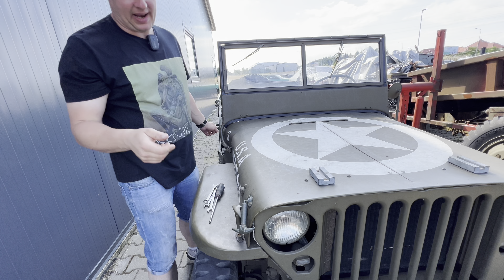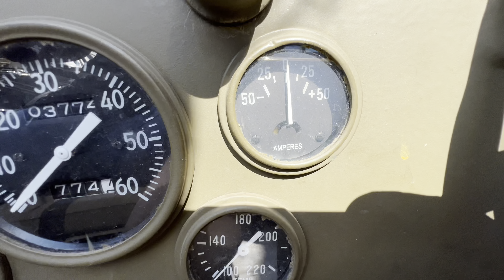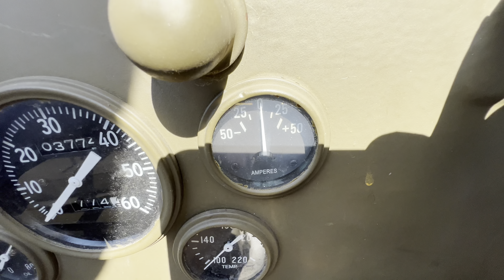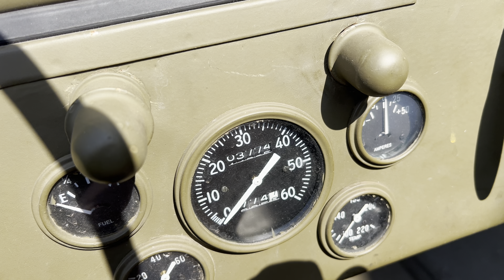Moje auta w końcu działają! Niestety nie wszystkie 🤦‍♂️ Carrington #237